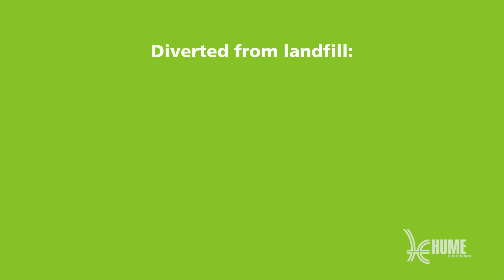Recycled roads in Hume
Council is proud to support Downer as they take a lead role in constructing Australia's first road using recycled materials.